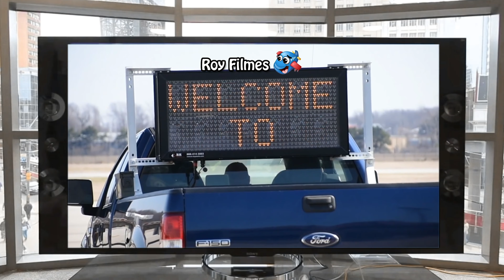Best doodles planes. Doodles are flying and singing ✈️ ✈️ ✈️